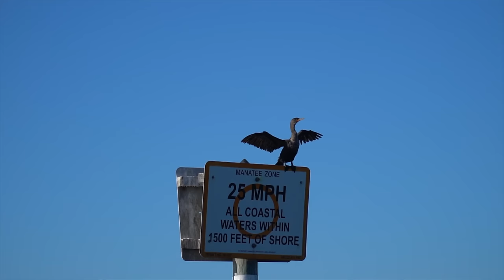EASY BIG Grouper LIMITS! Catch, Clean & Cook! Crystal River, Florida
We head out of Crystal River, Florida to do some shallow water Gag Grouper fishing and catch our limit of big grouper, as well as dozens of more undersize grouper! Big thank you to Captain Blake of Hang'Em High Charters for introducing us to this incredible fishery! We were only in 20ft of water catching high quality fish! I show you how to fillet a grouper then meet you in the kitchen to replicate my favorite grilled fish recipe in the oven! It was delicious!

➤ Save 25% until Dec 15 on all Dexter knives with code: BCBF25
Save 20% always with code: Brook20

COOKING FAVORITES
➤ The Crab seasoning we always use: JO Seasoning

➤What I use to film with:
Gopro hero 7
Gopro adapter
Gopro microphone
Gopro Supersuit(for underwater filming)
External Hard Drive, portable